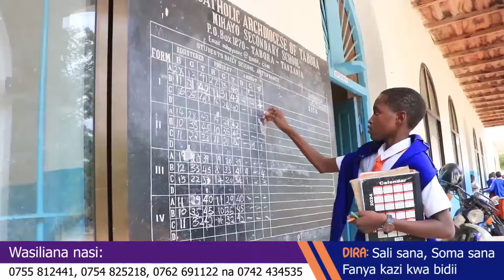MWANZA NITARUDI TENA: TAZAMA MANDHARI NA MAAJABU YA JIWE MAARUFU LA BISMARCK NDANI YA ZIWA VICTORIA